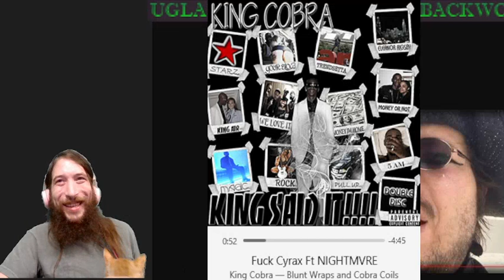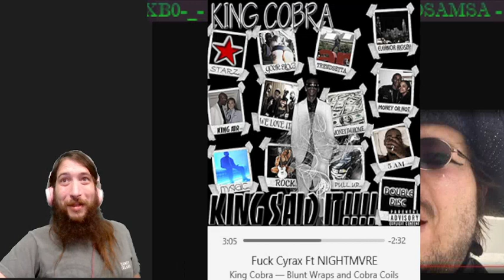KingCobra's F Cyraxx Rap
First time ever hearing KingCobraJFS' Fuk Cyraxx "rap"